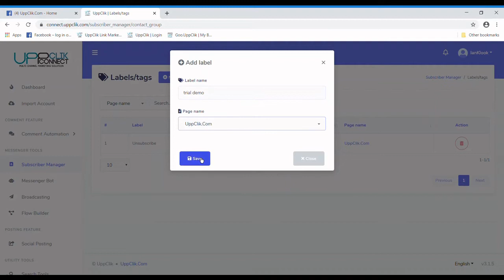UppClik - Creating BOT TEMPLATE [PART 1] - LABEL & COMMENT REPLY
Steps on creating Labels for customer segmentation to separate your customers and potential clients into separate groups so you will be able to target them differently .
Steps on Creating auto reply bots in Comments for your facebook posting.

🔊🔊New Revolution All-In-One multichannel marketing platform, is an ultimate for growing your business.
▶️Facebook Marketing (Messenger BOT, Comment BOT, Auto Comment Tools, etc.), ▶️E-commerce in Messenger and comes with a built-in E-commerce platform for selling products inside Facebook Messenger.
▶️Social Media Posting (Facebook, YouTube, Twitter, Reddit, Blogger, WordPress, etc.and coming soon with LinkedIn, Pinterest,)
▶️SMS Marketing
▶️Email Marketing (SMTP, Mailgun, Sendgrid, Mandrill, etc.),
▶️ Comparison Marketing, Analytical Marketing & many other features.
🔜 Instagram Auto Comment and Analytics